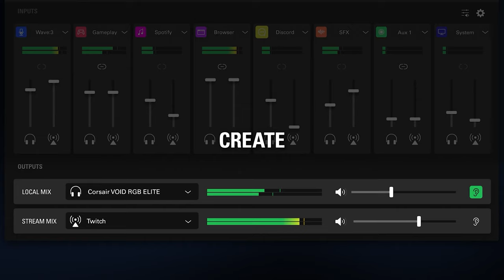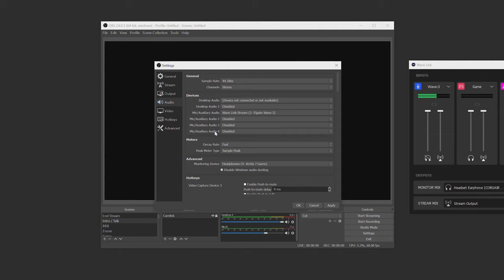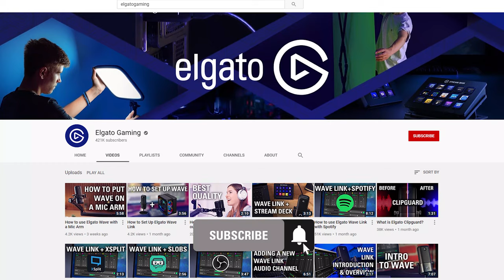How to Set Up Elgato Wave Link with OBS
Learn how to use Elgato Wave Link with OBS.

►Cardioid Condenser Capsule: capture speech with clarity and detail.
►Wave Link App: control Wave:3 and up to eight other audio sources, plus create two independent mixes.
►24-bit/96kHz Analog-to-Digital Converter: professional broadcast audio quality.
►Proprietary Clipguard Technology: makes distortion virtually impossible.
►Superior Circuitry: seamless sonic transmission throughout the entire signal chain.
►Switchable Low Cut Filter: remove unwanted low-frequency noise.
►Zero-Latency Monitoring: plug headphones into the 3.5 mm jack.
►Capacitive Mute and LED Ring: silence your mic feed upon the lightest touch and see mute status at a glance.
►Multifunctional Control Dial with LED indicators: adjust input gain, monitor volume and mic / PC mix.
►Internal Pop Filter: prevents plosive breath noise and moisture accumulation.
►Adjustable Stand: use the desktop base or mount on a boom arm (adapter included).
►Custom Accessories: shock mount, external pop filter, desktop stand extension rods (sold separately).

►Wave:3 RRP: $159.99 USD | €169.95 | £159.99